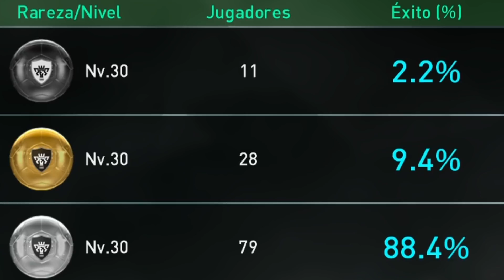Ball Opening Speed Stars 100K #49